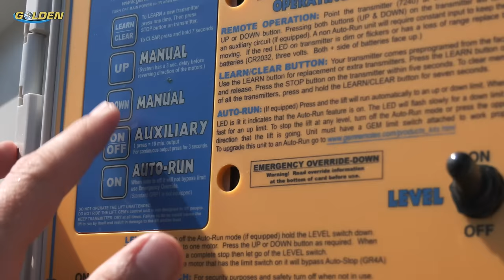Golden 4-Post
Boat owners and marina operators worldwide have turned to Golden’s Four-Post Boat Lifts for solutions to their boat lift needs.

These 4 piling units are traditional shafted beam boat lifts.

All Golden Lifts are welded for structural integrity while bolting is limited to components requiring adjustments.